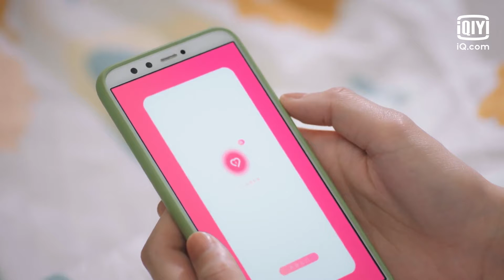Fall In Love With A Scientist | Clip 5 | iQiyi Malaysia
This drama tells the overlapping love story of scientist Yang Lanhang and Bai Lingling in the virtual and real world. The two met on the Internet in their early years. After Yang Lanhang returned to China, he was admitted to T University as a doctoral student. Unexpectedly, he ran into Bai Lingling, the “online friend” who has always been on his heart, and ruined her carefully prepared thesis defense. In order to make up to Bai Linging and to pursue her, Yang Lanhang continued to pursue Bai Lingling as an online friend on one hand, and arranged Bai Lingling into the laboratory in real life on the other hand. The misunderstanding between Bai Lingling and Yang Lanhang gradually resolves, and the two fought side by side, tackling tough issues, and sympathized with each other.